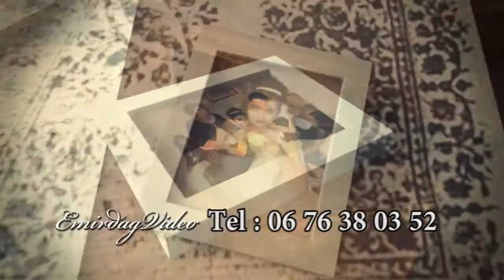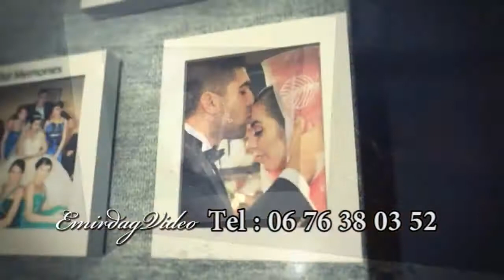DÜĞÜN CLIP "BABAM IÇIN" AYNUR & KADIR ♥ FRANSA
AYNUR & KADIR'E MUTLULUKLAR DILERIZ
Tüm babalara armağan olsun bu güzel kareler.